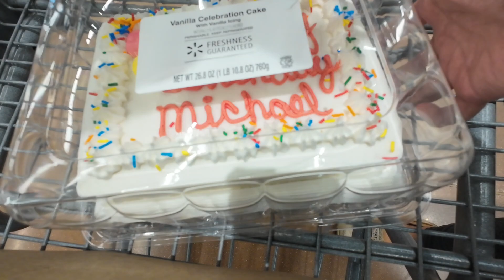BUYING A CAKE FOR MICHAEL'S 6TH BIRTHDAY